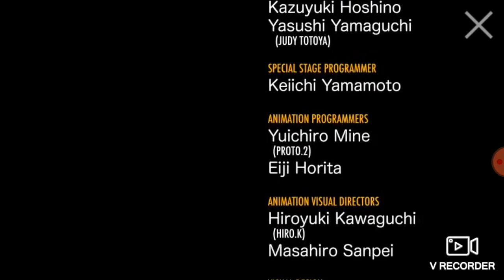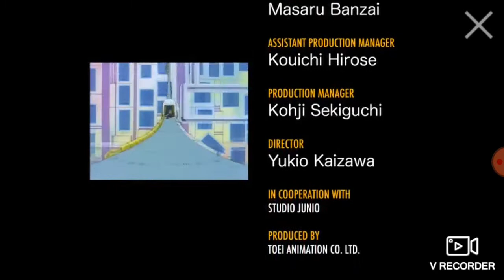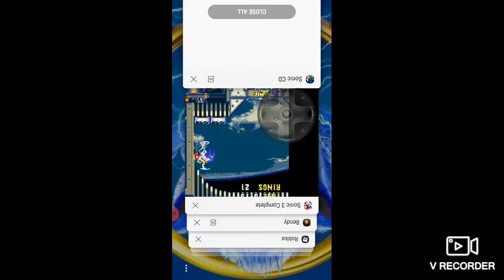Final sonic CD me sining sonic boom